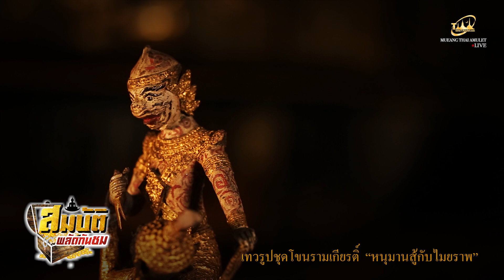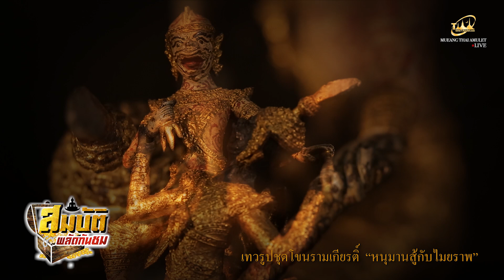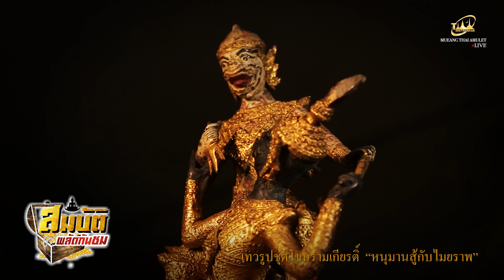เทวรูปชุดโขนรามเกียรติ์ หนุมานสู้กับไมยราพ I สมบัติผลัดกันชม EP.19 04/07/63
วันนี้รายการสมบัติผลัดกันชม จะพาท่านไปเสพศาสตร์และศิลป์กันเช่นเคย กับ เทวรูปศิลปะยุครัตนโกสินทร์ นั้นก็คือเทวรูปชุดโขนรามเกียรติ์ หนุมานสู้กับไมยราพ  ซึ่งจะมีความสวยงามขนาดไหนไปรับชมกันครับ

😎ติดตามชมรายการ สมบัติผลัดกันชม
ออกอากาศทุกวันเสาร์
เวลา 9.30 น.เป็นต่นไปรับชมและติดตามเพิ่มเติมได้ที่ 👇👇

Line : @TONE8888

T-Amulet studio มูลนิธิสบามนนทบุรี มาได้ง่ายมากๆ อยู่ตรงข้ามกับวัดราษฎร์ประครองธรรม บางใหญ่ ตั้งแต่เวลา 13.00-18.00 น.

เส้นทางการเดินทาง

สอบถามข้อมูลเพิ่มเติมได้ที่ FACEBOOK : โทน บางแค FC